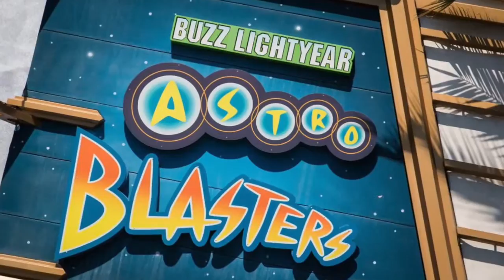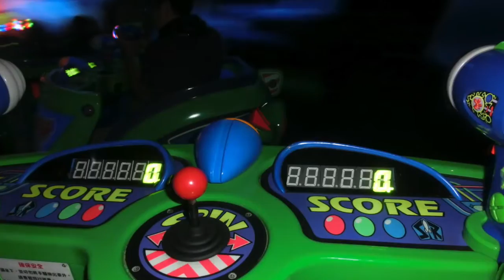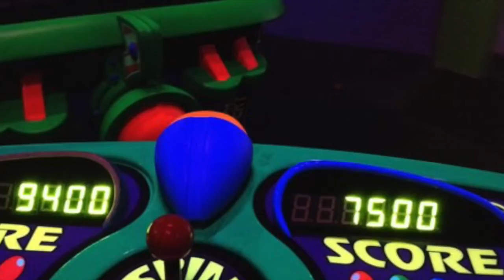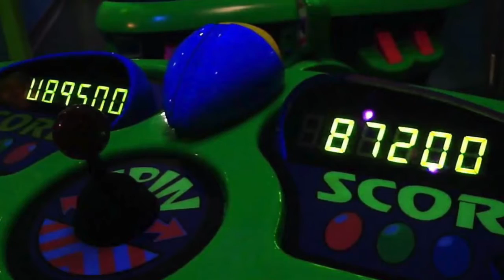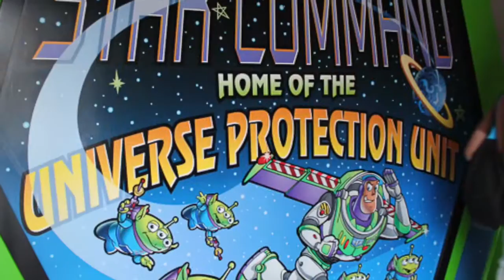60-222 BUZZ LIGHTYEAR ASTRO BLASTERS Audio Tribute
Welcome to "60 Years of ImaginEARing!"

60-222 BUZZ LIGHTYEAR ASTRO BLASTERS    Help Buzz Lightyear defeat the evil Emperor Zurg in this bigger than life video game. This mix includes a portion of the queue show and a lot of Astro Blasting!! Enjoy!